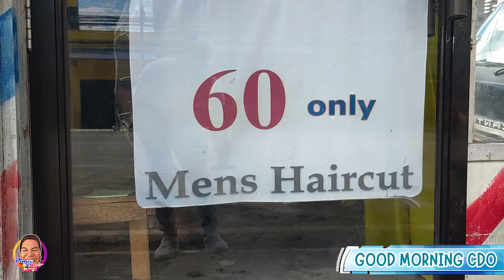GOOD MMORNING CDO | CHOI BARBER SHOP